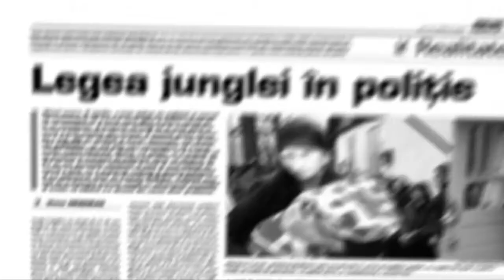promo RDG 98 Coruptia in justitie